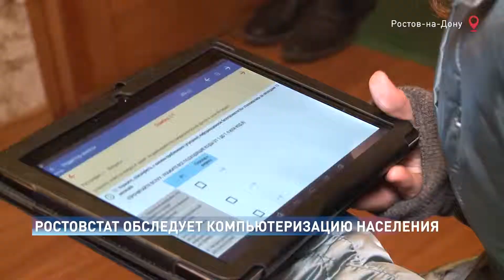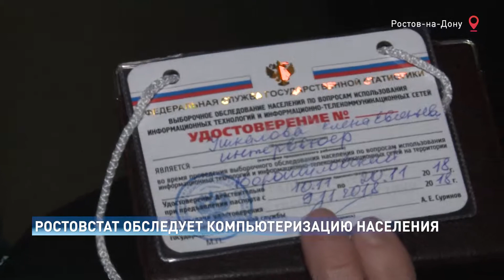Ростовстат выяснит, сколько жителей Дона пользуются компьютерными технологиями